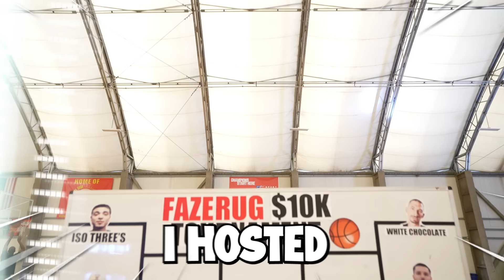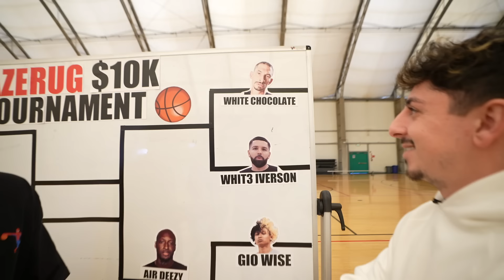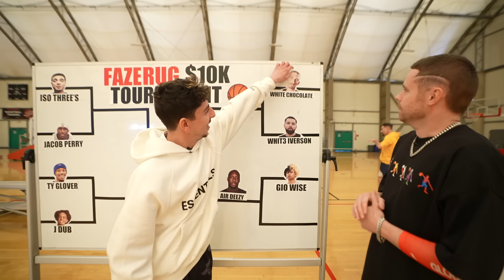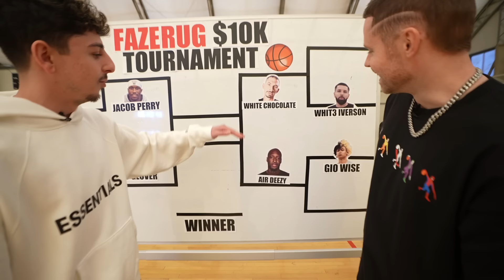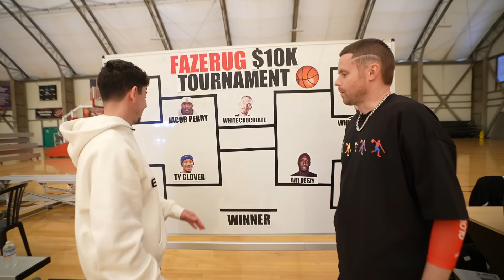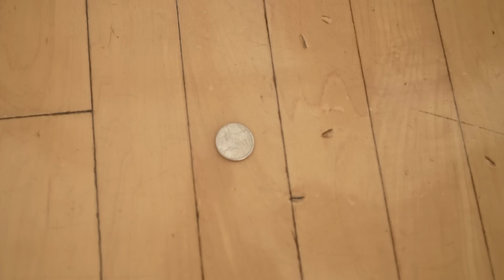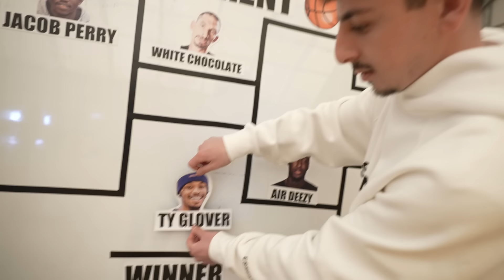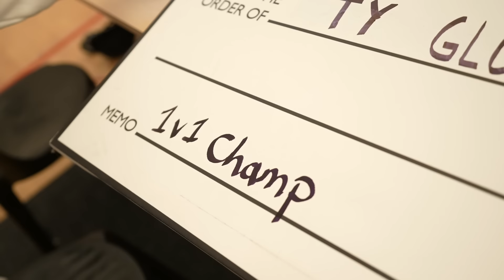I Hosted a 1v1 Basketball Tournament for $10,000!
I found some of the best hoopers across social media to compete for $10,000 in a 1v1 tournament! Who do y'all got??

The Professor: @Professorlive

PLAYERS:
Gio Wise:  @gio_wise
Air Deezy:  @Airdeezy
Whit3 Iverson:  @Whit3Iverson
White Chocolate:  @whitechocolatetv4852
Iso Threes:  @ishootonly3s102
Jacob Perry:  @jacobperry1695
Ty Glover: @tyglover7524
J Dub: @RealJDub